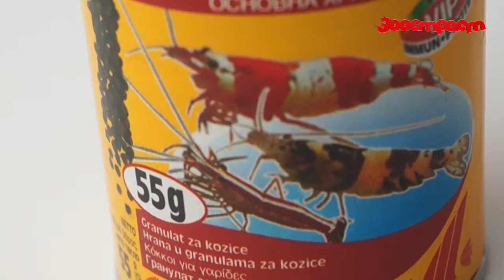Sera Shrimps Natural храна за сладко и соленоводни скариди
Предлага се в разфасовка от 55 грама

Пълноценни храни за сладководни и соленоводни скариди. Размера и формата съответства на техните изисквания. Отговаря на хранителните им нужди - лесно смилаема, бързо потъва не се разпада, така не замърсява водата в малкия биотопен аквариум. Съдържа морски водорасли богати на йод, листа от коприва, кора от върба, шишарки от елша, голямо количество Спирулина, омега мастни киселини и минерали. Осигурява брилянтни цветове, успешно размножаване и безпроблемна смяна на черупката.

Повече информация:

Хранене според Природните изисквания

Скаридите и раците са всеядни, хранят се с растителна и животинска храна.

Естествената им среда на живот съдържа малко растения, но изобилства от паднали във водата листа и парченца дървесина. Тази разлагаща се органична материя ( остатъци и утайка ) заедно с микроорганизмите, които живеят в нея гъби, бактерии, едноклетъчни и водорасли са важен източник на храна. Всичко, което ракообразното намира и хваща се добавя към менюто му; малки организми като охлювчета, миди, червейчета, понякога дори малки рибки, но и много често мърша и узрели плодове. Някои ракообразни дори проявяват канибализъм, когато стане въпрос за задоволяване на нуждата им от протеини.

Най-важните съставки
В sera са разработени иновативни храни за ракообразни sera shrimps natural и sera crabs natural, за различните им нужди. Хранителните добавки и внимателното им обработване позволяват използването на храните, като основни в менюто на ракообразните. Уникалнят хранителен състав е резултат единствено от използването на морски организми и риби, гамарус, спирулина и морски водорасли като източници на протеини и мазнини. Протеините, които съдържат се характеризират с аминокиселинен състав, който задоволява перфектно изискванията на ракообразните.

Особено лесни за смилане
Така храната е изключително лесна за смилане, което предотвратява замърсяването на водата от несмлените остатъци.